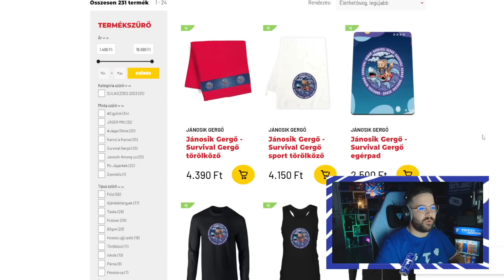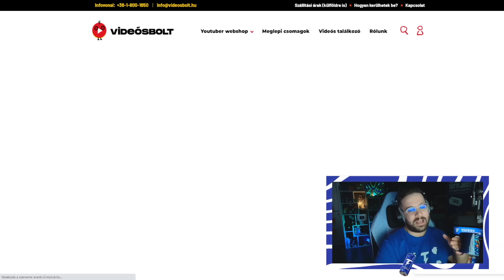OOF hang szimulátor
Ennyit tudok mondani.

FIGYELEM!